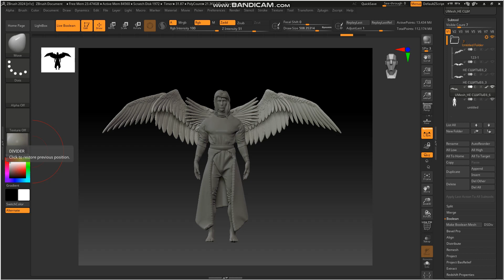figurine customization. zbrush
you can order molds, models or silicone molds